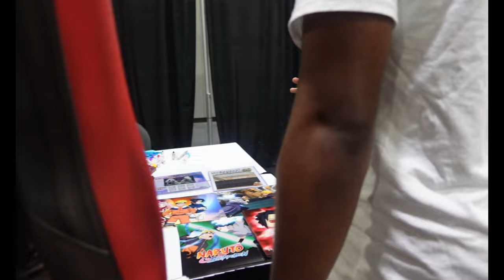I Met Nadji Jeter & Yuri Lowenthal At Momocon!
Meeting Nadji & Yuri @ Momocon was one of the best experiences ever. Got to really chop it & speak to Nadji about some things and really connect. Big things are on the way people! 🔥

PSN: JosephWitty-